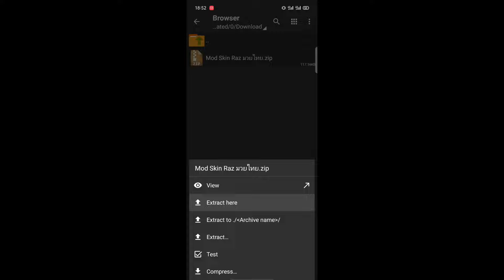ROV: Mod Skin Raz Muay thai 1.42.1 ไม่หลุด | ล่าสุด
- ᴇғғᴇᴄᴛ ✓
- sᴏᴜɴᴅ ✓
- 5ᴠ5,3ᴠ3,ʀᴀɴᴋ✓
- ɴᴏ ʙᴀɴᴇᴅ ✓
- ɴᴏ ᴇʀʀᴏʀ ✓

!! มอดนี้ไม่มีท่าเตะนะครับเพราะ ว่าม็นจะบัคนะครับเวลาใช้สกิลตัวจะยืนนี้งไม่ขยับ ผมก็เลยไม่ไห้มีท่าเตะนะ จะได้ไม่บัคนะ !!

กลุ่มขอมอดสกิน Facebook กลุ่ม DolarZun

DolarZun